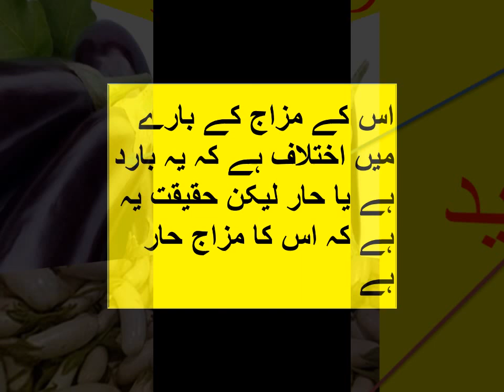کالے بینگن کے حیران کن نقصان/ kaale baingan ke aashcharyajanak nukasaan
دوستو !
"علم طب" اس YouTube چینل میں  آپ کو طب نبوی ﷺ ، پھل، سبزیاں، مسالے ، قدرتی علاج اور میوے وغیرہ کے بارے میں ایک بنیادی علم ، اس کے فوائد و نقصانات اورطریقہ علاج اردو ، ہندی میں ملے گا ۔
طب نبوی  ﷺ کے طریقہ علاج
گھریلو نسخہ کے فوائد و علاج
آیور ویدک کے طریقہ علاج دیسی نسخہ کا علم و علاج
دادا ماں کے گھریلو نسخہ
قدرتی چیزوں سے علاج
اور طبی خبریں.